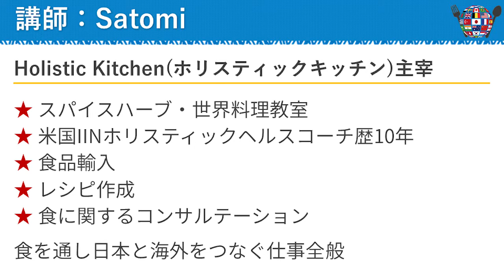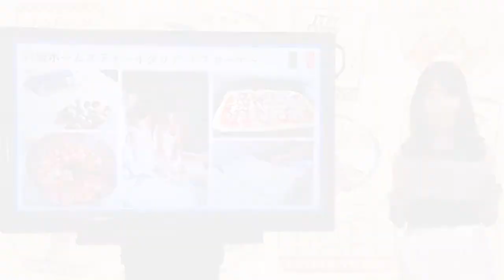世界旅行気分を味わいながら、各国の食文化を学ぼう！「おうちで旅する！世界の料理」講座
「同じレシピばかりでマンネリしてきたかも…」と思っている方におすすめ！ 世界旅行気分を味わいながら、海外の食文化やレシピを学べる。
オンスク.jp「おうちで旅する！世界の料理」講座はこちら↓

講師が実際に世界各地で受けた感動や、高揚感、ワクワク感をお伝えしながら、自宅で手軽に作れるように、身近な食材を使ったレシピへアレンジ。健康的な食生活のアドバイスをするホリスティックヘルスコーチならではの視点や知識も合わせ、こだわりぬいた食材・調理法で身体に優しい料理を仕上げます。  世界料理やスパイスハーブのトリコになれば、豊かな食卓づくりのキッカケになるはず。 豊かで彩りのある食生活で、心も体もハッピーになっていきましょう！

【講座のおすすめポイント！】 ★各国の食文化を楽しく学べ、世界旅行気分が味わえる ★おうちごはんのレパートリーが増やせる ヨーロッパ、中東、アジア、アメリカなど世界の地域・国ごとに料理を特長づけるスパイスやハーブ、食材を使うことで非日常な食卓を味わうヒントをたくさんご紹介します。 切って混ぜるだけで簡単に作れる料理から少し凝った料理まであるので、自分が気になったレシピから気軽に試すことで、自然と豊かな食卓づくりができるようになりますよ。

【オンスク.JPの「ウケホーダイ」のおすすめポイント！】 オンスク.JPの「ウケホーダイ」は、資格取得・ビジネス・趣味実用に活かせる全50講座以上が、月額定額で受講し放題のWEBサービスです。 スマホ１つあれば、いつでもどこでも、そこがあなたの学びの場。どの講座も追加料金なしで使えるので、興味を持てる講座をとことん探せます。 さらに「ウケホーダイ」のいいところは、同時にいくつ受講しても定額なところ。そんなウケホーダイだからこそフル活用するなら、ひとつだけよりも、組み合わせ受講がおすすめです。